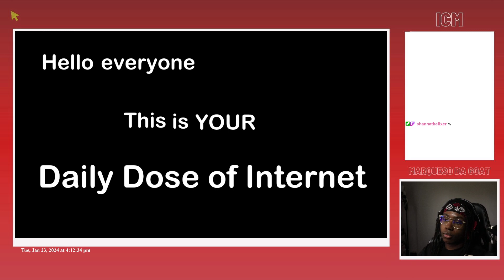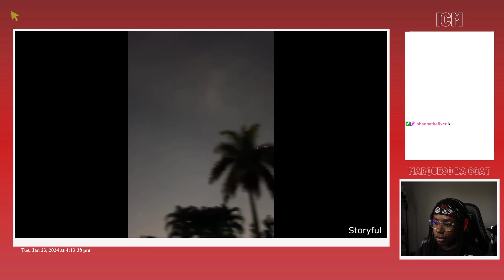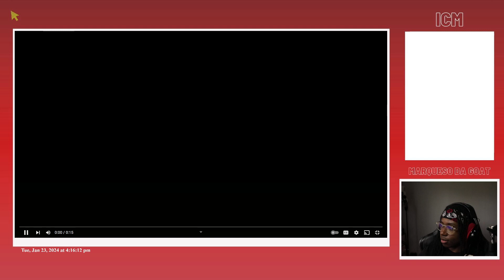MDG Reacts To Daily Dose - Opening a Giant Mutated Lemon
W lemon

timestamps ~~~
0:00 - intro
0:03 - daily dose
3:44 - outro